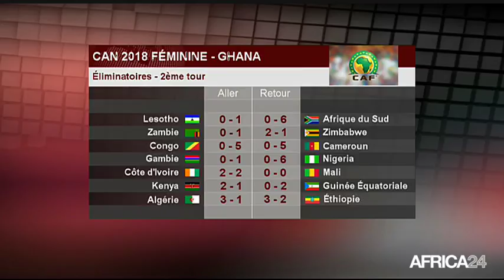Le Journal des Sports du mardi 12 juin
Sport, Toute l'actualité du sport Africain